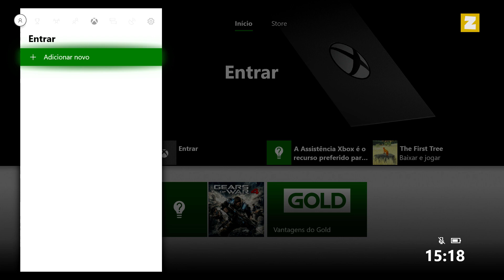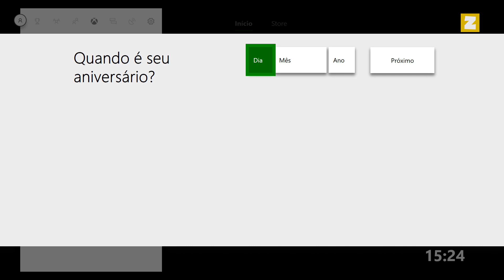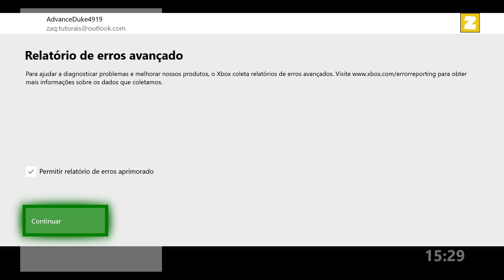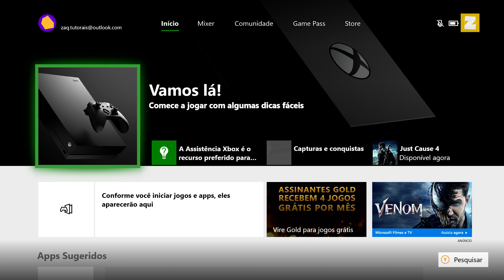COMO CRIAR uma CONTA na XBOX LIVE no XBOX ONE [2019]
Fala ai pessoal tudo beleza! No vídeo de hoje ensino para vocês como criar uma conta na xbox live diretamente do seu xbox one.

Vídeo atualizado em 2019 com foco nos iniciantes do xbox.